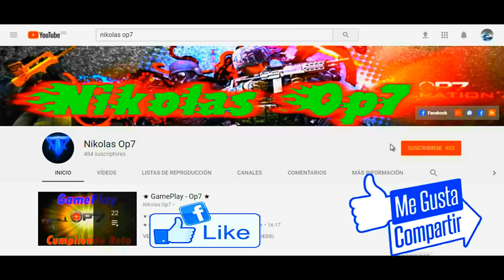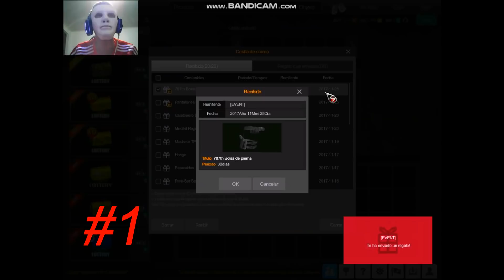★ Abriendo Loterias 300% Chance Up Y Mostrando Todas Mis Cuentas Mejoradas - Op7 ★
▶Importante Ver Completo Muestro Todo Lo De Las Cuentas Numeradas Para La Venta (Chilenos) Y Sorteos !
▶Quieres Participar En Sorteos y Eventos ? Tienes Que Estar En El Grupo De Op7Fans Y Dar Like !
▶CUENTA NÚMERO: 2,6,13,14 - VENDIDAS - 4,9.16,17 - NO VENTA.
▶Disfruten El Vídeo,Subscribirse y Compartan Gracias y Saludos !!

                            ◥◣◥◣◥◣CONTACTO◥◣◥◣◥◣

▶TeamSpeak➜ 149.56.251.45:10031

                                           ★ ORIGINAL ★

Lα cσpiα dε εstε vidεσ,
sεяα dεnunciαdα.
Tσdσs lσs Dεяεcнσs Rεsεяvαdσs.